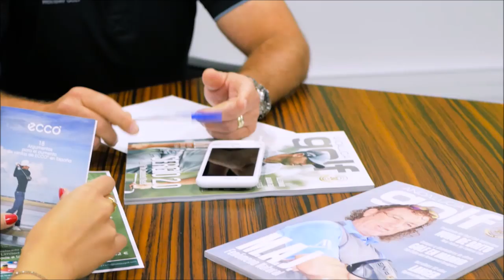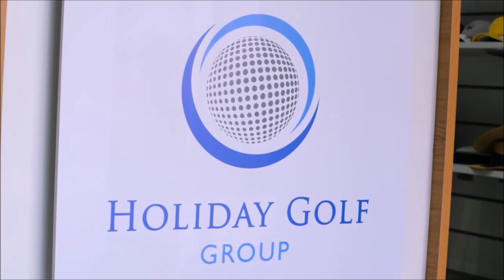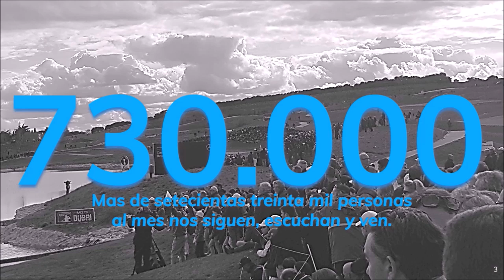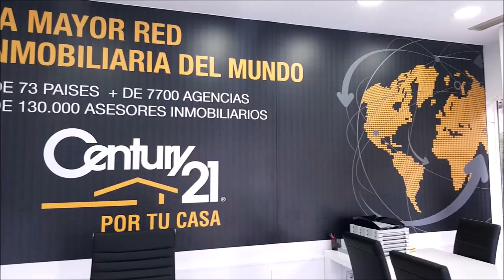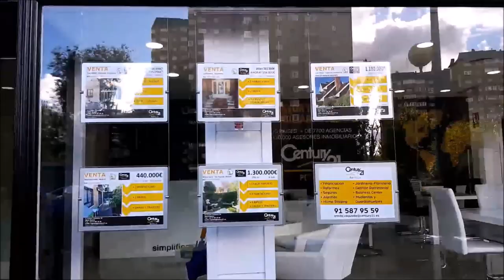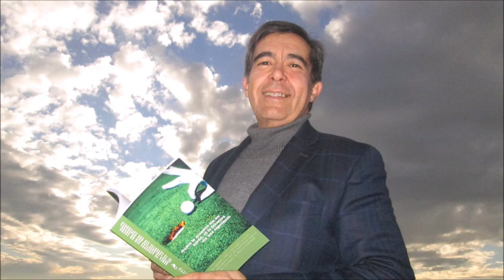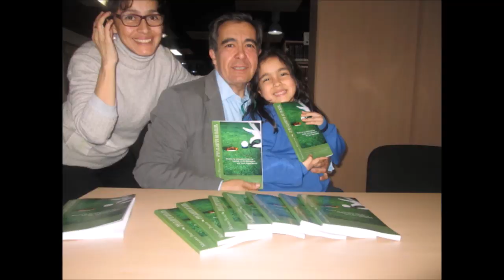106 TOMANDO EL APERITIVO ESPECIAL QUEDATE EN CASA CON QUIQUE ESTEBARANZ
106 TOMANDO EL APERITIVO ESPECIAL QUEDATE EN CASA CON QUIQUE ESTEBARANZ junto a Mariano Puerta Director de Coaching Golf Radio y TV . Un programa de PUMA3 Productora
730.000 personas, al mes, interesadas en el golf, el turismo, la gastronomía, deportes….
3 programas semanales, más de 600 en 3 años.